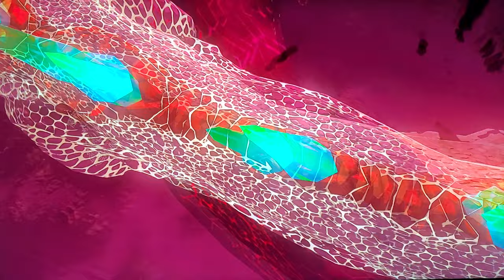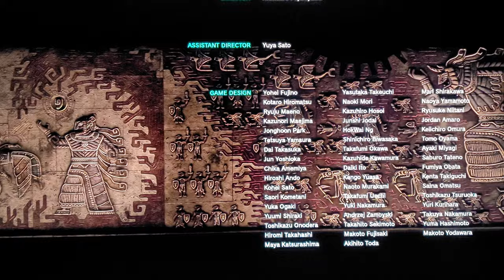Tears of the kingdom END